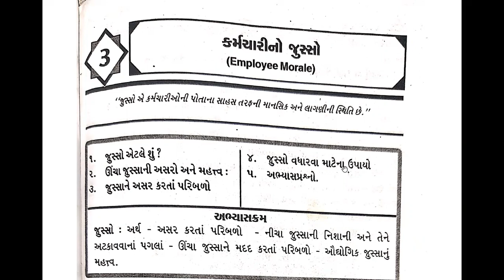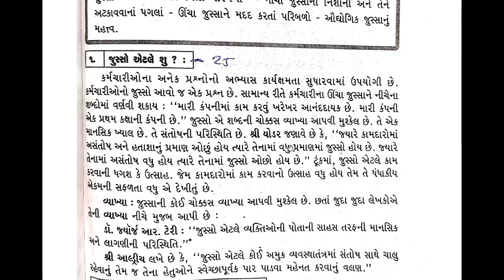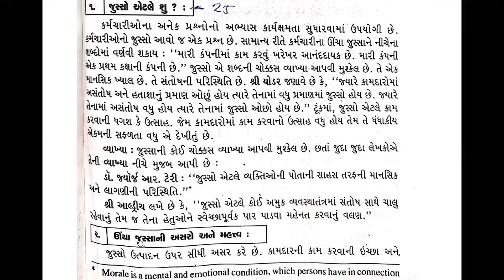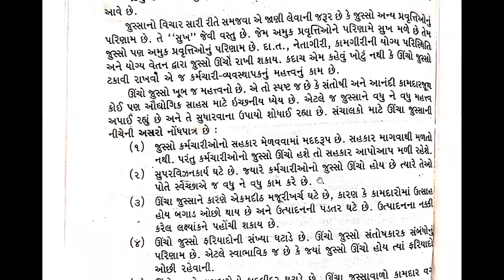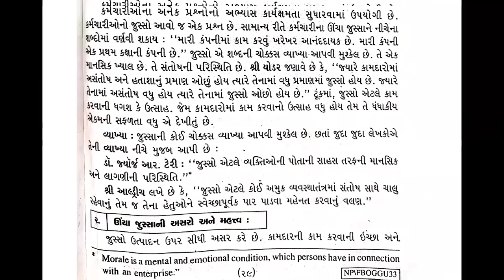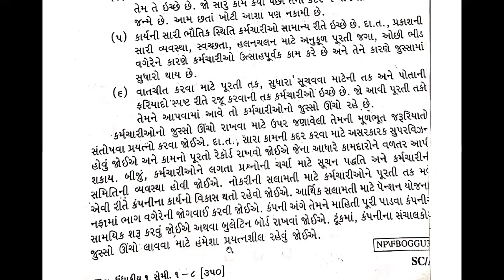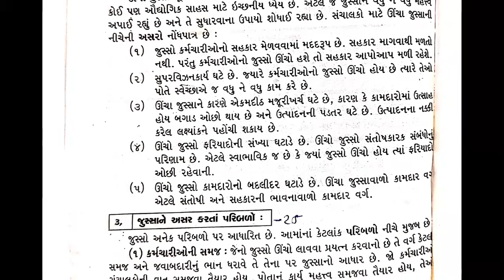BCOM SEM 1 (GUJ MED) HRM UNIT 3 CHAPTER 3